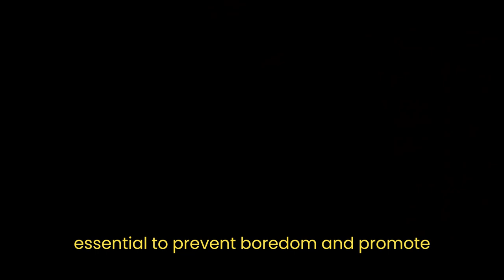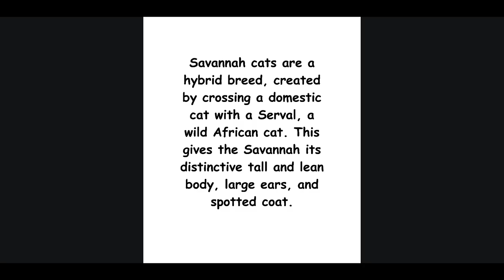Rough Collie - Top 10 Fascinating Facts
🛍️🛒Buy Toys, Foods, and Products for Cats🐱and Dogs🐶 Discover the captivating world of Rough Collies in our latest video! From their origins as skilled herding dogs in Scotland to their renowned loyalty and intelligence, we delve into the top 10 facts about this remarkable breed. Watch as we explore their stunning double coats, their versatility in dog sports, and their gentle nature, making them perfect family companions. See how Rough Collies excel as watchdogs, always keeping a vigilant eye on their loved ones. Learn about their exercise needs, grooming requirements, and impressive lifespan. Join us on this educational journey and uncover the charm and wonder of Rough Collies.